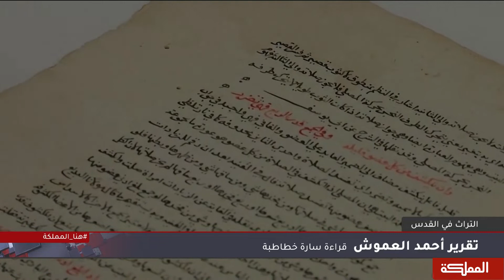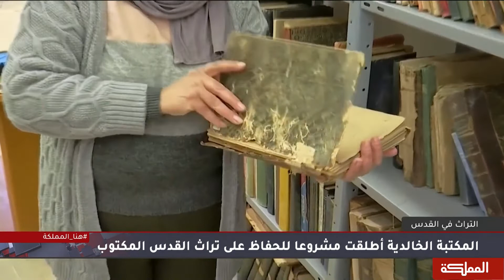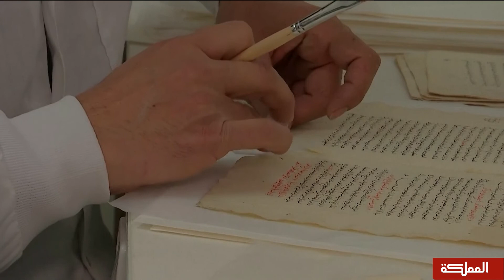مخطوطات نادرة عمرها أكثر من 700 عام تحتضنها مكتبات مدينة القدس